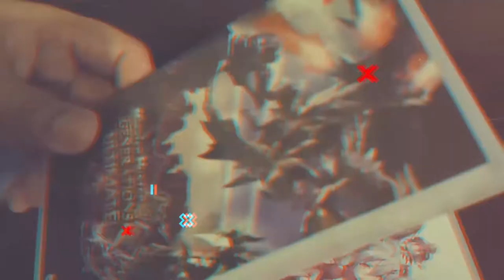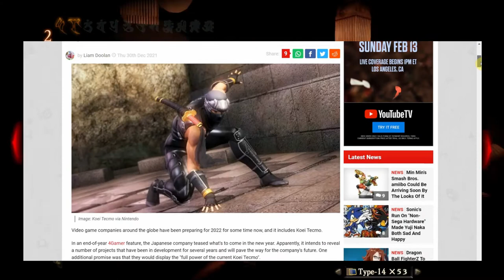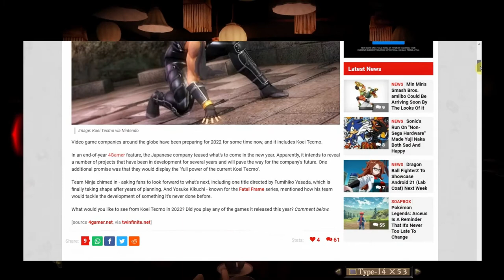Fatal Frame fans came out and showed support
I have another Fatal Frame video for you guys!  The numbers are finally in and we can talk about what this could mean moving forward.  Also we will take a brief moment to talk about Koei Tecmo's announcement to show the company at "full power" in 2022.